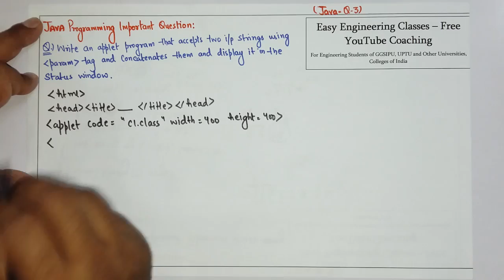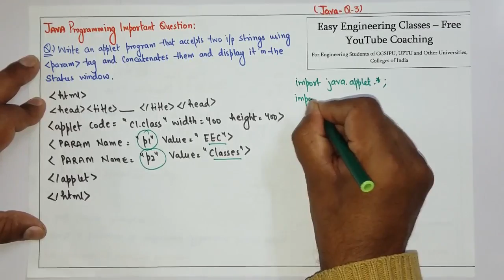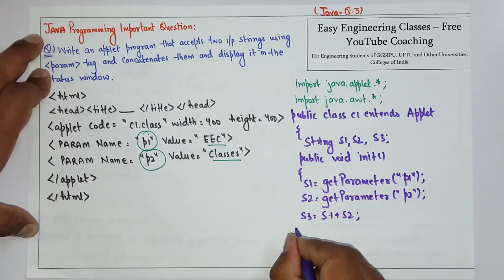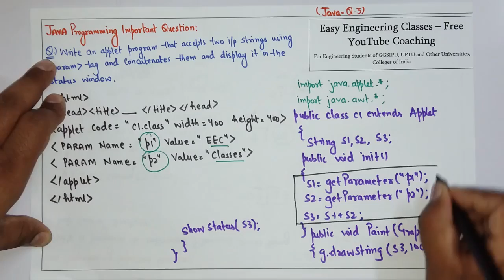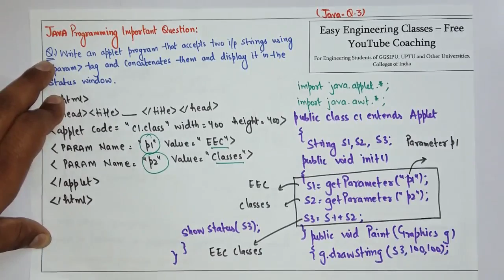L65: Java Applet Program to accept two input strings using param tags and concatenates them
In this video you can learn about Java Applet Program to accept two input strings using param tags and concatenates them in Java Programming Course. Following topics of Java Programming Course are discussed in this lecture: Java Applet Program to accept two input strings using param tags and concatenates them. This topic is very important for College University Semester Exams, Placement Exam Preparation, Placement Interview Preparation and Other Competitive exams like NTA NET, NIELIT, DSSSB tgt/ pgt computer science, KVS CSE, PSUs etc.

Java Applet Program to accept two input strings using param tags and concatenates them and display it on the status window